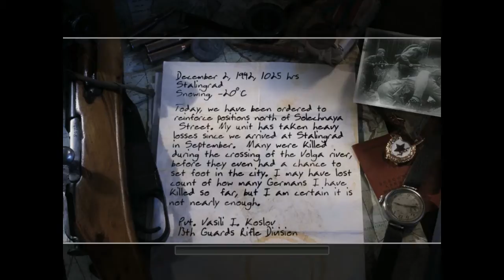CALL of DUTY 2 single player Fist Mission review( British Campaign Has been Unlocked)